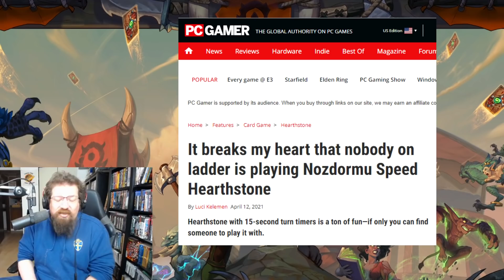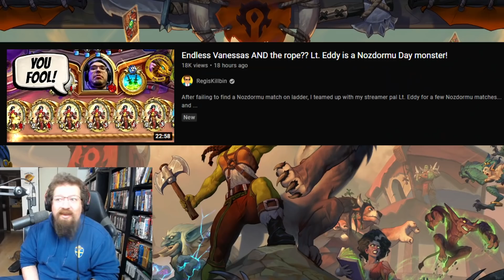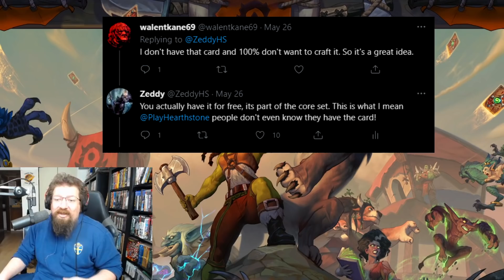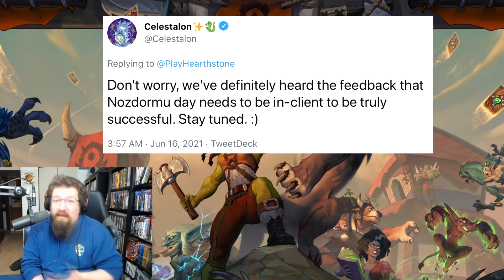Why Nozdormu has been a complete FAIL and how it can be FIXED!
Today we take a look at the failed card from the core set in Nozdormu and why nobody plays it and what can be done to get people to try it out.